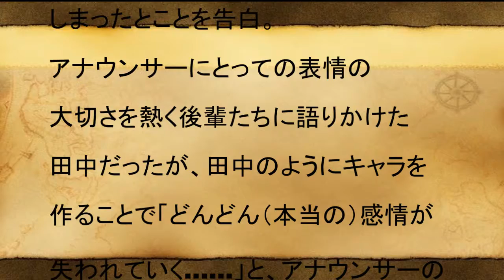田中みな実、"ぶりっ子"キャラの理由を告白！